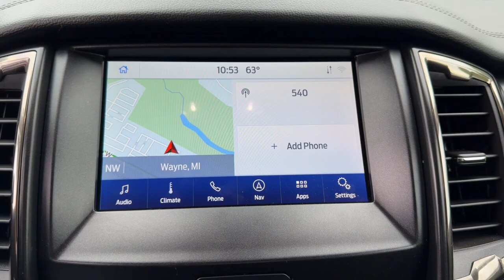2023 Ford Ranger Lariat Wayne, Livonia, Belleville, Plymouth, Canton MI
Pre-Owned 2023 Ford Ranger Lariat available at Jack Demmer Ford located in 37300 Michigan Avenue, Wayne, MI, 48184. Servicing the Wayne, Livonia, Belleville, Plymouth, Canton area.

Looking for your dream car? It could be the  2023  Ford Ranger.  Here's a Ford Ranger, the mid-size pickup that's both smart and tough. With features like smart terrain management and driver assist tech, straightforward controls, and a rugged, dependable build, this truck helps you make the most of your outdoor lifestyle. The following are some of this vehicles highlighted options: Apple Carplay®/Android Auto®, Navigation System, Keyless Entry, Power Passenger Seat, Heated Mirrors, Fog Lamps, Back-Up Camera, Adaptive Cruise Control, Satellite Radio, Heated Front Seat(s). Athletic agility meets efficient capability in this versatile Ranger. Take it out for a test drive and see for yourself.  Our professional staff looks forward to giving you excellent service!